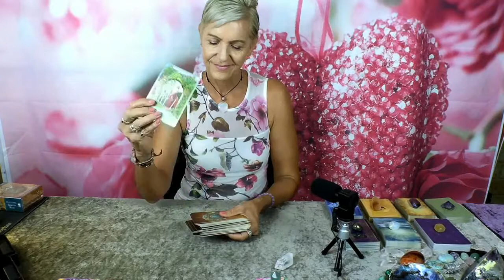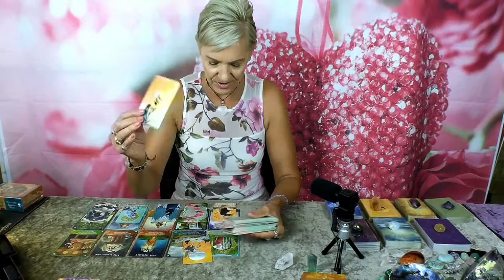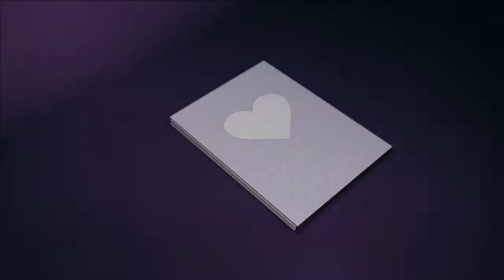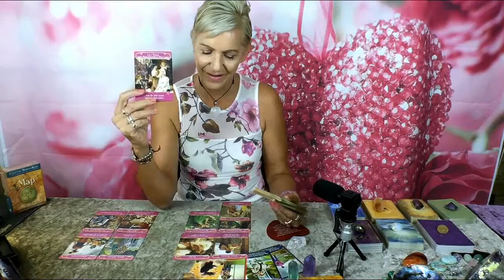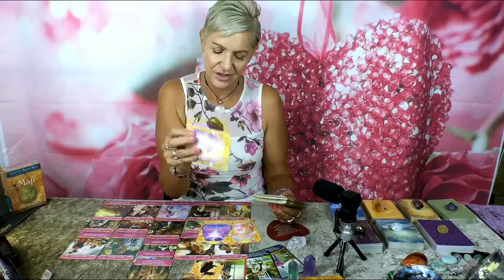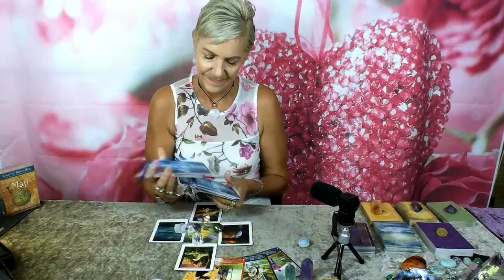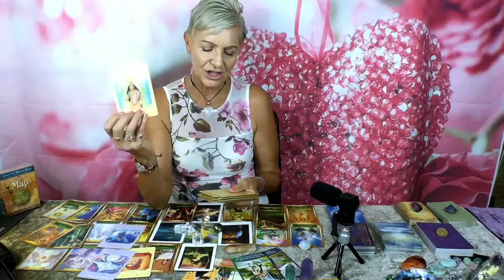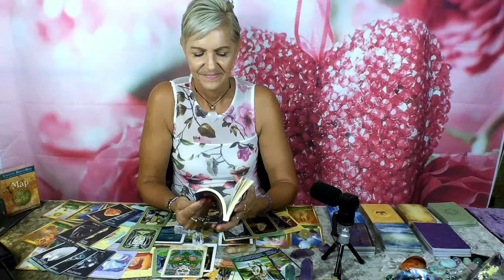Libra May 2021 *Divine Plan Unfolds - Didn't See this Coming* Extended Forecast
Good News coming in about Love plus Major Divine plan unfolds!  Libra this is your May 2021 Extended Tarot Forecast with Rose Burnett, Mind Body Soul Balance Coach.

If you want to access this VIP Member video click the 'Join' button on my channel or this

GIVEAWAY - Go into the Draw by subscribing to my YouTube Channel as a New Subscriber or opt in to Extended Forecasts as a VIP Member this Month (MAY 2021) to Win 'Enchanted Map Oracle Deck'.  Winner will be drawn randomly and announced at the end of the month on my Youtube Channel ~ Good Luck!

Attribution – Oracle Decks used in this Video:

- Romance Angel Oracle by Doreen Virtue | Hay House Publishing
- Soul Mate Cards by Toni Carmine Solerno | Blue Angel Publishing
- Earth Warrior Oracle by Alana Fairchild | Blue Angel Publishing